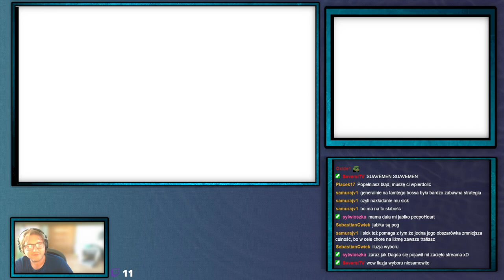ShinjiFaraday archiwum: Środowe Megumi Tensei IV Upocalypse—5—12.07.2023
Streamy w każdą środe o 17:00 i sobotę o 18:00
Streamy na: